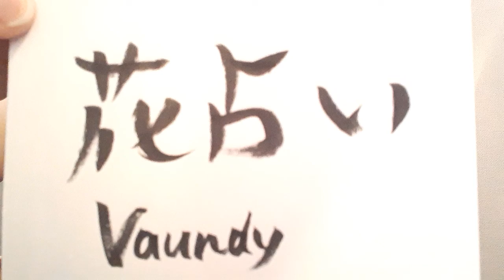花占い/Vaundy(概要欄間奏ｿﾛﾀﾌﾞ譜歌詞コード付き)「ボクの殺意が恋をした」【ウクレレ弾き語り】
Vaundyさんの『花占い』を
ウクレレで弾き語りました🎶
ﾄﾞﾗﾏ「ボクの殺意が恋をした」主題歌🎵
色んなタイプの七変化楽曲するVaundyさん
素敵過ぎる(*´∀`)♪
それにしてもバウさんちゃんと息してるの？ってぐらいブレス少なくてめっちゃ苦しかったです(；^ω^)

【花占い】歌詞・コード

        E♭M7         F
街の 夕焼けに溶けた
               Dm7                 Gm
僕たちは まだ2人だろうか
  Dm       E♭M7         F
風が吹く 僕たちを乗せて
                  Dm7             Gm
2人でちぎった花に願いを込めて

       /E♭M7                  /F                             /
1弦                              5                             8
2弦    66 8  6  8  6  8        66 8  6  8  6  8

        /Dm                        /Gm        F           /
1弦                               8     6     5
2弦    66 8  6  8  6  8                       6

      /E♭M7                  /F                             /
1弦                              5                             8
2弦    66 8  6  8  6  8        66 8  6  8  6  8

        /Dm                        /Gm        F           /
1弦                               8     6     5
2弦    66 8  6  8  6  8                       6

E♭M7   F              Dm                Gm        Dm
願うなら 僕たちを 出会うよりも ずっと遠くに
叶うなら 僕たちの 運命さえも もっと遠くに

E♭M7                              F
なんて 笑って 吐いて 捨てては
Dm                 Gm      F
君を思い出す そんな思いを
E♭M7                            F
抱いて 抱えて 悶えた 先には
Dm
いつも君がいる

Gm             F
「そんなことより
 E♭M7  F             Dm7          Gm
恋路  の 果てにはなにがある」
    F        Cm7   B♭      G♭       D7-9
くだらない話を  2人で   しよう

               E♭M7        F
僕たちの 1000年の恋は
            Dm7                  Gm7
相槌で 折れる花のようだ
  F           E♭M7          F
僕たちは 1000年後もまだ
                   Dm7              Gm7   B♭
同じように 待ってんだ 笑っちゃうよね

/E♭M7     /F            /Dm         /Gm    F     /

あなたと以外もうどこにもいけない波の中で
E♭M7              F                    Dm
混じり合わない 日々の中で2人がたっている
             E♭M7                             F
永劫を なんて 笑って 吐いて 捨てては
Dm                 Gm      F
  E♭M7                          F
Dm
いつも君がいる

Gm             F
「そんなことより
  E♭M7 F         Dm7      D7-9
願いは   君との先にある」
 たわいない話を  2人で   しよう

  E♭M7
何年経っても妄想が
F
根を張ってもうこんなに
Dm                    Gm  F
溢れ出している      願いは
E♭M7           B♭
花が散るほど 溢れ出していく
G♭       D7
花占う恋歌

                E♭M7       F
           Dm7               Gm
相槌で 咲く花のように
  F           E♭M7          F
                   Dm7                   Gm        B♭
同じように ちぎってまた笑っていたいよね
  E♭M7
F
Dm7                  Gm7  F
E♭M7
F
Dm7                   Gm    B♭  E♭M7
溢れ出している